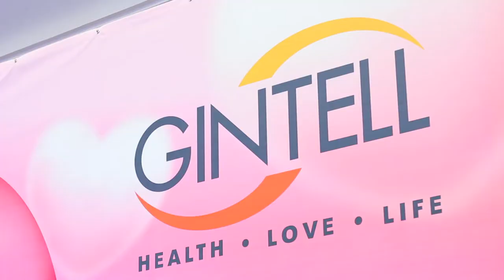GINTELL Ambassador Simon Yam~IOI MALL PUCHONG event (Highlight version)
Event: A memorable Mother's Day with Simon Yam
Date: May14, 2017 (Sun)
Time: 2pm
Venue: Sky Dome Atrium, Ground Floor, IOI Mall Puchong